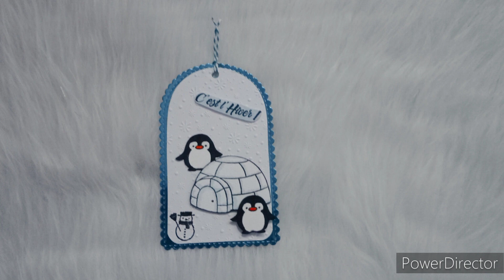tag "Hiver" , tuto